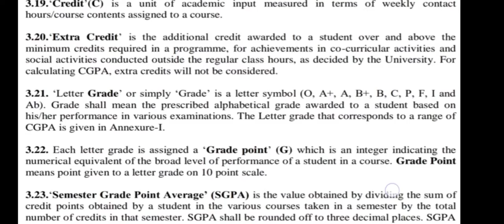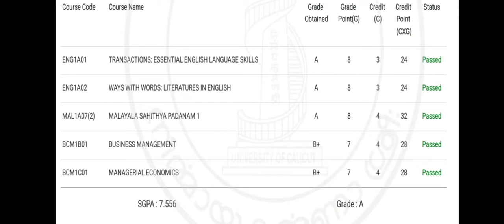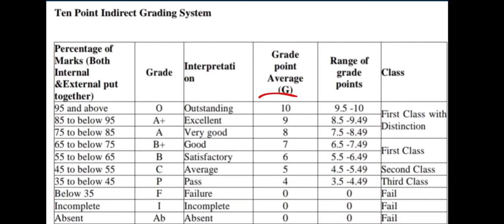calicut university exam result grade | calicut university first sem result